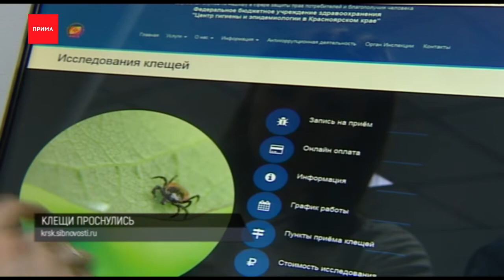26 человек пострадали от укусов клещей за неделю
Два человека погибли в жестком ДТП на трассе в Уярском районе. 35-летний водитель на Ниссане ехал в сторону Канска. Выехал на встречку и врезался в японский грузовик Нино. Два пассажира иномарки погибли на месте. Водитель в больнице в тяжелом состоянии.

26 красноярцев, из них 10 детей, пострадали от укусов клещей за неделю. Случаи зарегистрированы на территории Академгородка, Зеленой Рощи, в Удачном, а также в окрестностях Ботанического сада им. В.М. Крутовского. В целом по краю пострадал 51 человек.

Управляющий краевым пенсионным фондом Денис Майборода останется под арестом до 19 мая. Такое решение принял суд. Напомним, его подозревают в получении взятки в особо крупном размере, 13 миллионов рублей. Чиновника арестовали в январе этого года.

Разбойник из Санкт-Петербурге ограбил магазин в Центральном районе Красноярска. Он ворвался в него ночью, и угрожая осколком стекла, забрал из кассы 23 тысячи рублей, бутылку энергетика и семечки. 22-летнего мужчину задержали. Он заявил, что на похищенные деньги хотел снять жилье. Теперь парню грозит до 10 лет колонии.

Мэрия объявила конкурс на разработку проекта благоустройства «Гремячей гривы». В парке планируют установить освящение на детских площадках, павильон иоги, а так же сделать подсветку музея камней. В «Гремячей гриве» проложат новые тропы, посадят деревья и кустарники. Благоустроят и Серебряковский пруд.

Почти 24 миллиона не жалко красноярской мэрии на очистку от водорослей Абаканской протоки. Напомним, она фактически превратилась в болото и очистку начали еще в прошлом году. Убрали около 60%. Экологи считают, к такой ситуации привели береговая застройка и сточные трубы ТЭЦ-2.